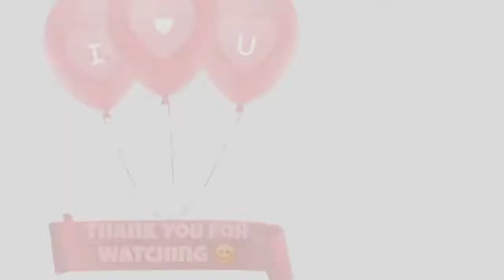Homemade egg pie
Creamy and milky egg custard on a shortbread pie crust.
Filipino style Egg Pie easy to make.  One of my favorite 😋